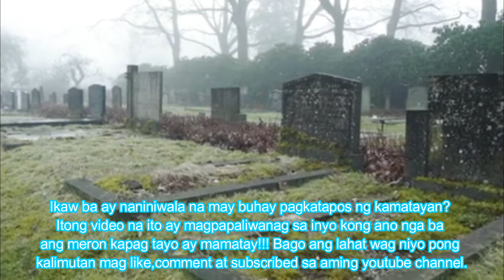LIFE AFTER DEATH! Naniniwala kaba?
And video na ito ay nagpapaliwanag kong ano nga ba ang mangyayari sa atin pag tayo ay namatay.
Para malaman ang boung kwento, panoorin ninyo ang boung content ng video.

Gcash- 09260072

This Channel is mix of content, it could be Personal Vlog, News, Entertainment, Gaming, Clothing and many many more.
We would like to welcome all of new viewers to watch our content and please do not hesitate to click the subscription button and hit the bell to notify of our new uploaded videos.

Thank you very much and enjoy your watching.